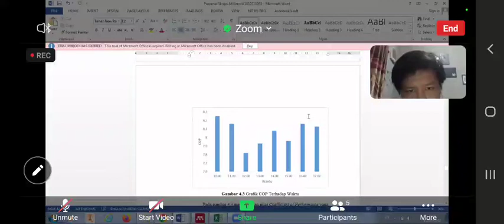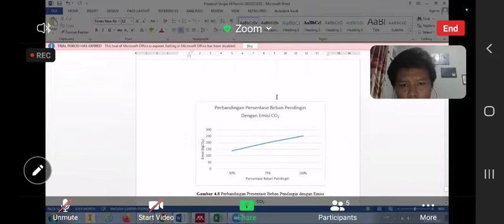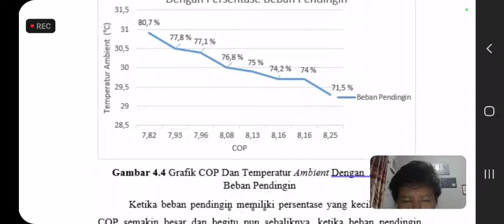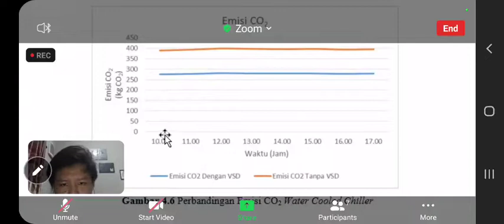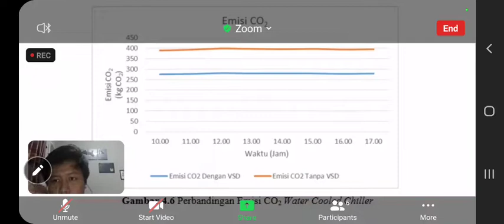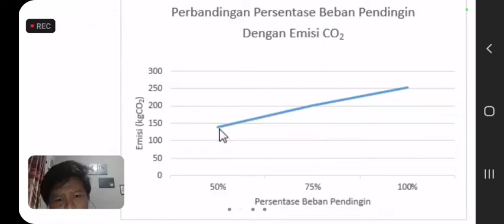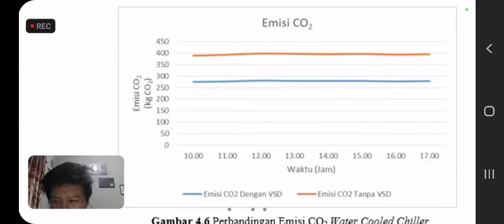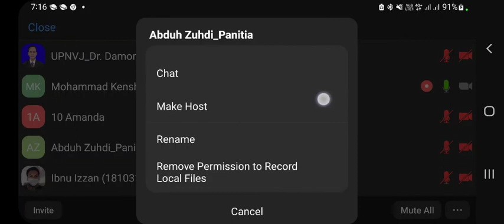Bimbingan Skripsi_Mohammad Kenshi Arhanggani (1810311055) - 12 June 2022